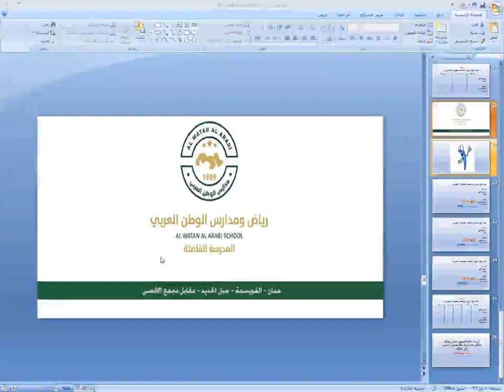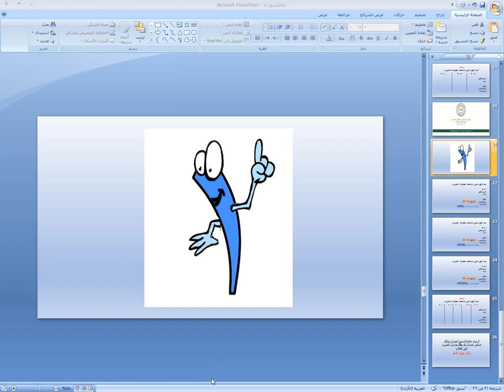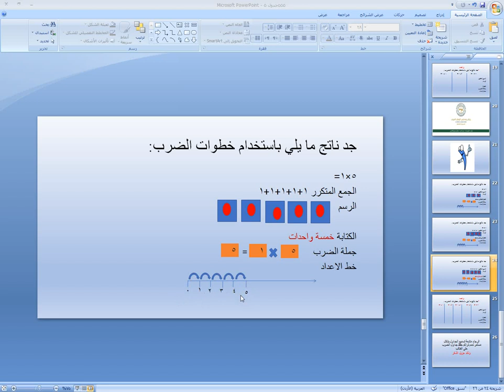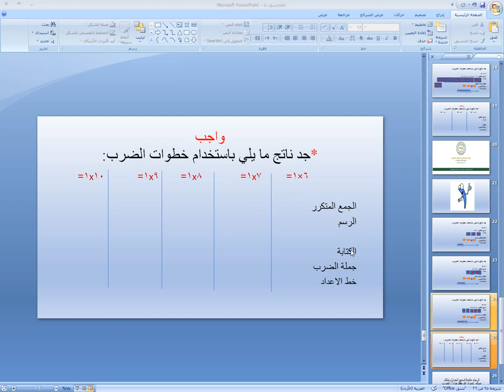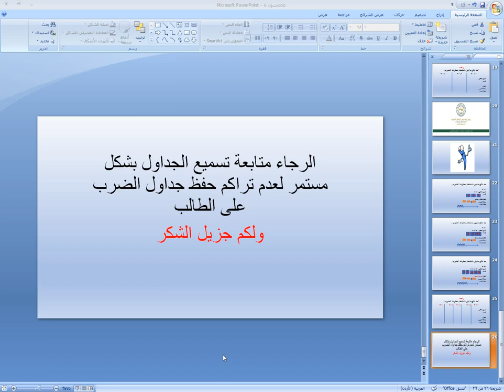الصف الثاني-الرياضيات- جدول ضرب 1